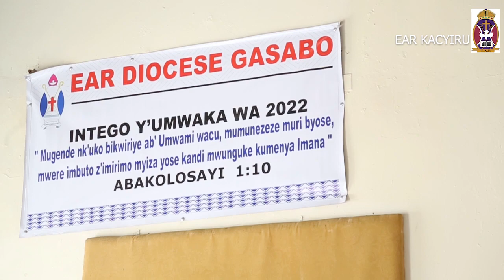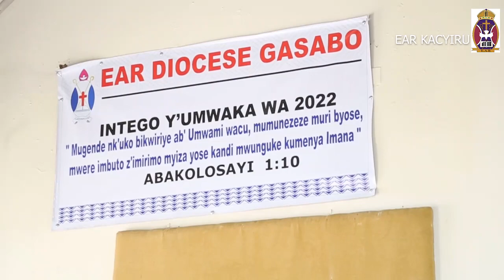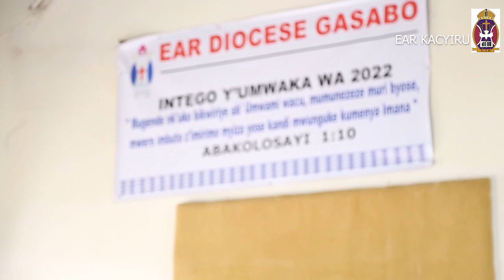“Mugende nkuko bikwiriye ab’Umwami wacu” ||Abakolosayi 1:10 ||Albert NDUNGUTSE || Anglican KACYIRU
“Mugende nkuko bikwiriye ab’Umwami wacu,mumunezeze muri byose,mwere imbuto z’imirimo myiza yose kandi mwunguke kumenya Imana” Abakolosayi 1:10
Iyi Channel ni iya Gikristo. Anglican Kacyiru. Dufite intego yo kwagura ubwami bw’Imana binyuze kuri murandasi. Mubigize uru rubuga harimo Ubutumwa bwiza bwa Yesu Kristo bunyuze mu mpano zose Imana yatanze ngo abantu barusheho kwegera Imana.